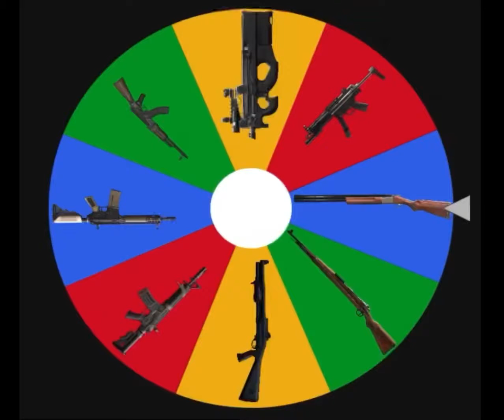‎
Featured YouTube video on this channel